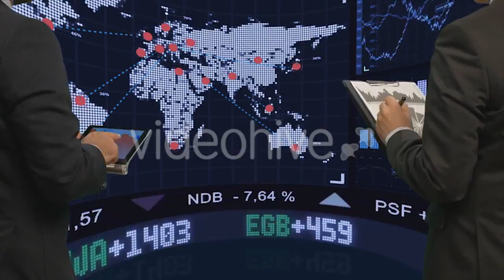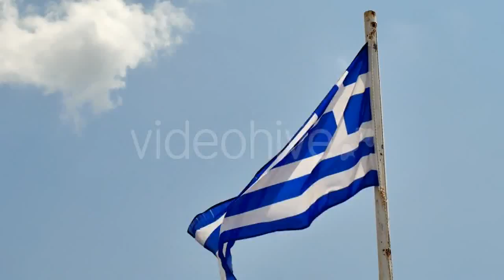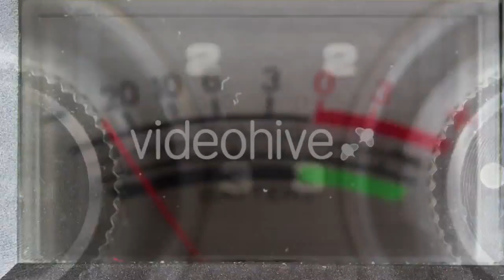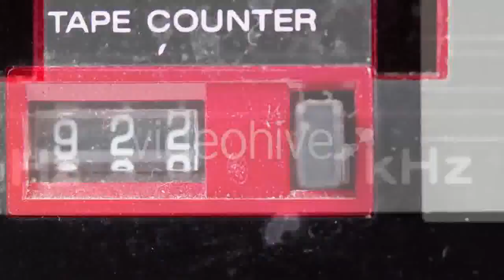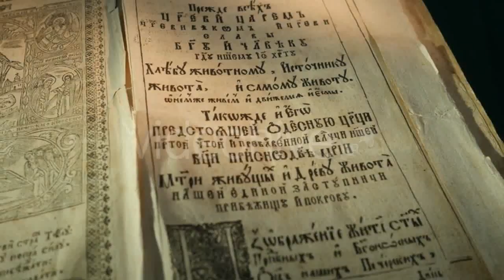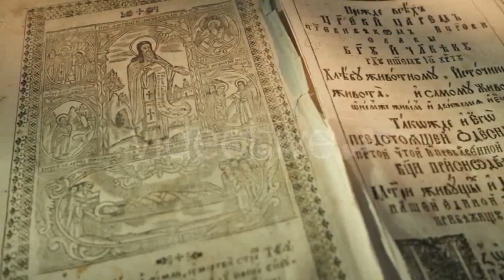Detail Of Surgery Nurse 4 - (medical) Stock Footage | Mega Pack +40 items